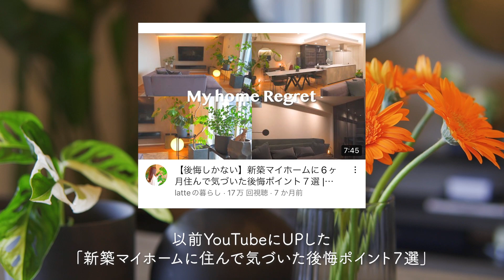【後悔しかない】新築マイホームに1年住んで気づいた後悔ポイント12選 | ルームツアーしながら実際の失敗したポイントも解説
今回は、新築マイホームに1年住んで気づいた
マイホームの後悔ポイント12選です。

以前好評だったオプション後悔動画から
また新たに加わってしまった後悔ポイントです😅

モデルルームやショールームを見学すると
どれも魅力的で「せっかくだから！」と
あれもこれもつけてしまいたくなるんですよね😂

我が家もつけすぎたな〜と思う点や
あれ付けておけばよかったと思うこともしばしば😅

これからも、お家のことやライフスタイルなど
暮らしに関する情報を皆さんとシェアしていきたいと思っておりますので

感想もお待ちしています☺️

＊動画内に登場した商品

＊お家の関連動画

【キッチンツアー】無印良品・IKEA・ニトリ・100均で整理整頓したキッチン収納とカップボード｜シンク下の収納｜背面収納｜新築マンション

【PLANTTOUR】部屋がオシャレになる観葉植物インテリア27種類のご紹介| 観葉植物のある暮らし | インテリアグリーン | plant collection

【パントリー収納】無印良品で整理整頓したパントリー収納とキッチン前面収納で暮らしを整える【room tour】

＊字幕の有無は右下のCCボタンから設定お願いします🧚‍♂️